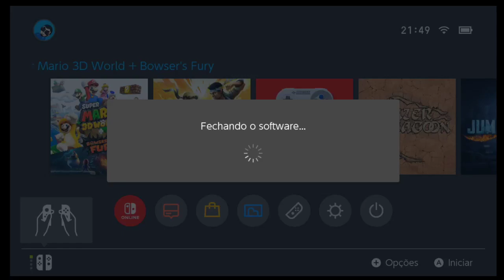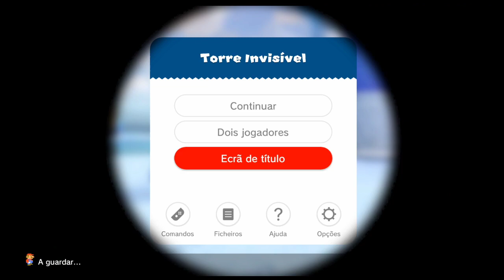Super Mario Bowser Fury JOGO COMPLETO em PORTUGUES - Parte 1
Super Mario 3d World + Bowser Fury JOGO COMPLETO em PORTUGUES

gameplay feito para o canal @rkplay